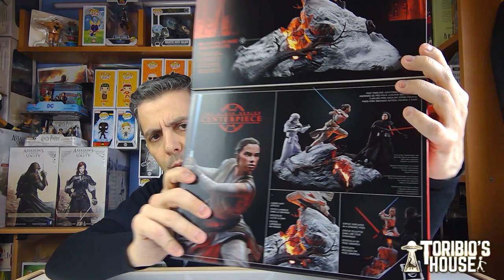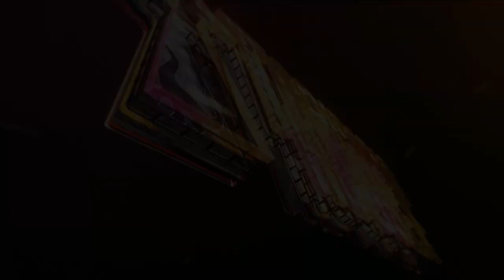STAR WARS REY SKYWALKER DIORAMA BLACK SERIES CENTERPIECE 04 HASBRO DISNEY UNBOXING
HOY OS ENSEÑO UN PEQUEÑO DIORAMA DEL UNIVERSO STARWARS, ES REY SKYWALKER DE LAS BLACK SERIES CENTERPIECE DE HASBRO / TODAY I SHOW YOU A SMALL DIORAMA FROM STAR WARS UNIVERSE, REY SKYWALKER FROM HASBRO BLACK SERIES CENTERPIECE.